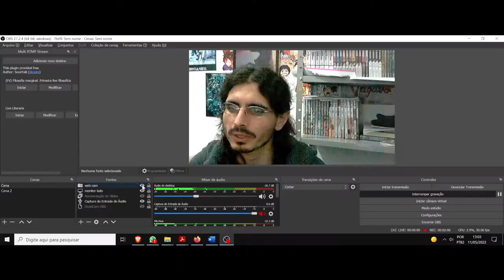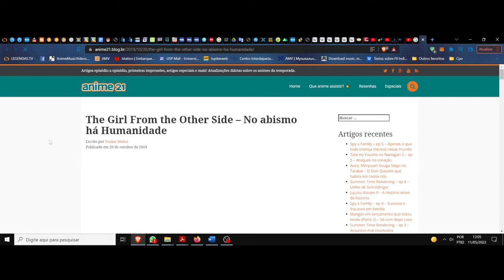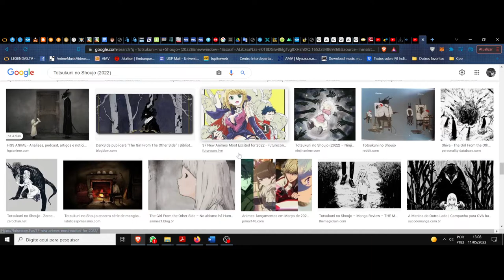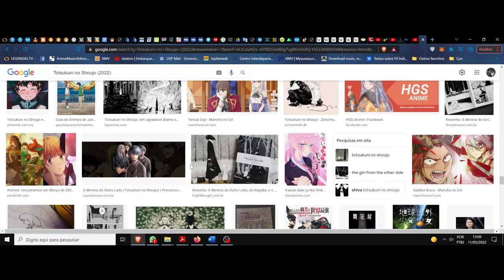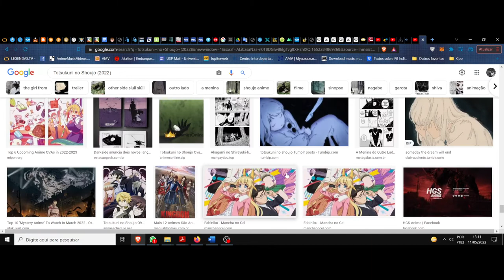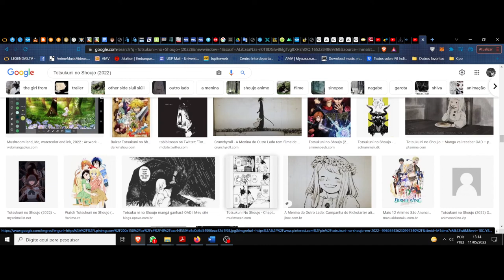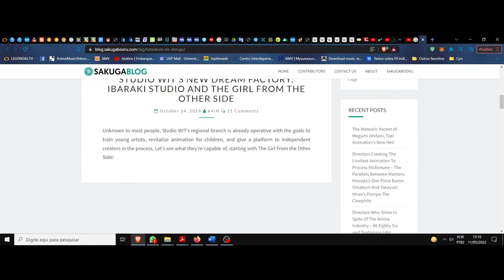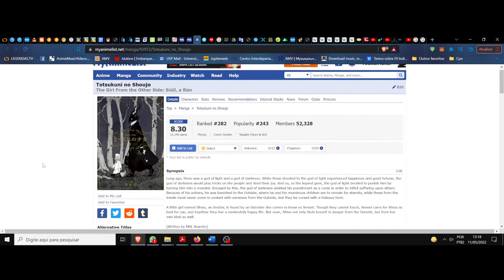(FD) Totsukuni no Shoujo (2022). (The Girl From the Other Side). O fronteira que cruza a humanidade